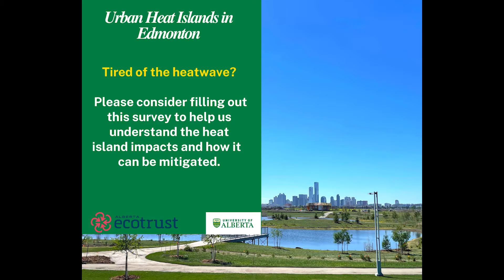Exploring Urban Heat Islands | Energy Landscapes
Have you ever noticed that it is hotter in the city than in surrounding natural areas? Why is that?

Join the Future Energy Systems' Outreach and Engagement Coordinator, Valerie Miller, and members of the Urban Environment Observatory research team to explore the Urban Heat Island (UHI) effect.

Survey Description:
We, the Urban Environment Observatory research team at the University of Alberta, are looking at how the urban heat island (UHI) effect has changed in Edmonton’s neighbourhoods over the last few years. This research is funded by the Alberta Ecotrust Foundation partnering with the City of Edmonton. Through this research, we are trying to understand resident’s perception and experience of the UHI effect and their mitigation and adaptation behaviours. So your input is invaluable in achieving the success of the study." Please fill out the survey using the

Forest, stream and Vancouver Skyline footage taken by Hank Devos. Urban footage taken by Xavier Turpain (Pixabay).